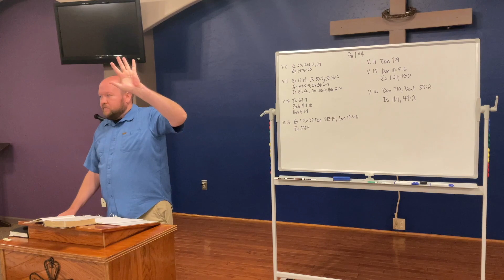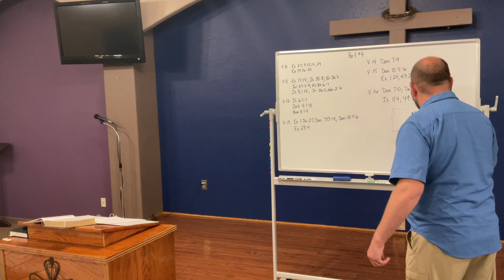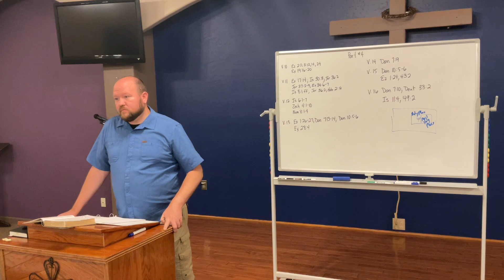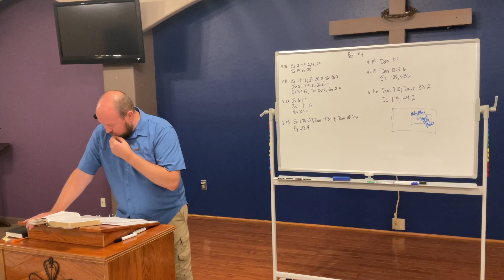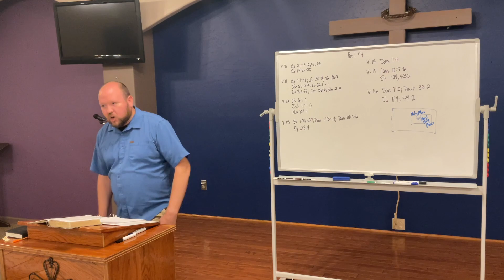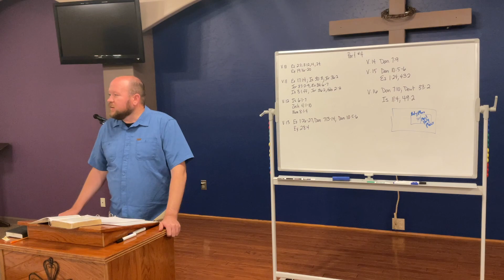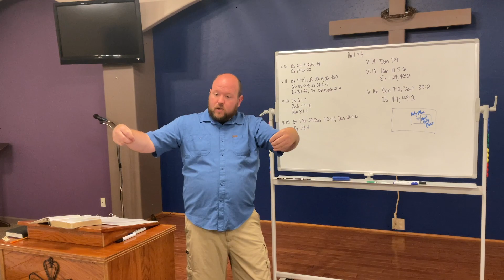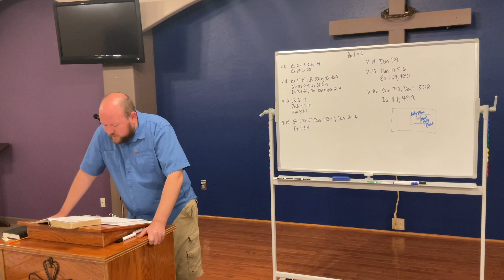Revelation - 1:10-13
The book of Revelation, the message of God through John’s letter to the churches of Asia Minor—is full of prophecy, symbolism, and images. Despite the confusion that surrounds it, this book for the Church is an incredibly hope-filled picture of a victorious Christ and his people.

Leviticus: The Holiness and Mercy of God Colossians

Paul's Letter to the Saints and Faithful Brothers in Christ at Colossae Biblical

Manhood & Womanhood (Adapted from Capitol Hill Baptist Church) Spiritual